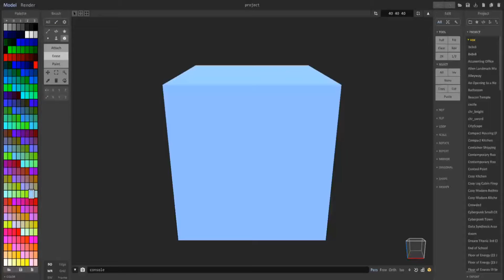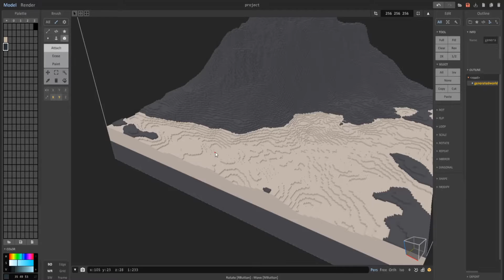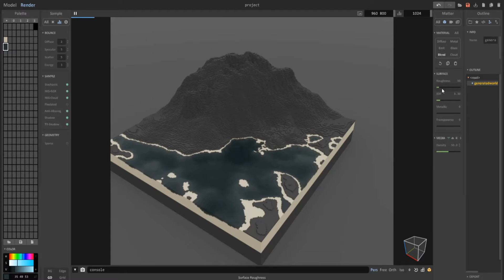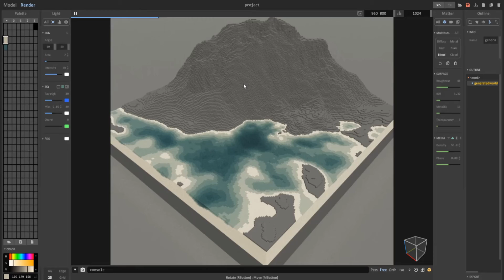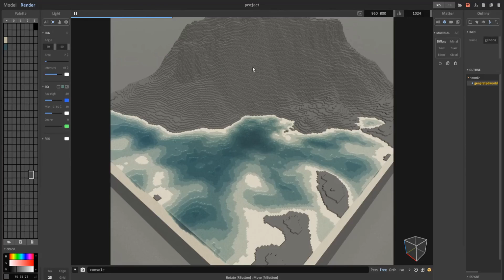Realistic Looking Water in Magicavoxel (Tutorial)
A quick and simple tutorial and achieving realistic looking water in Magicavoxel version 0.99.6.1